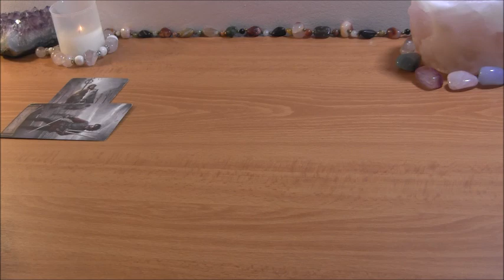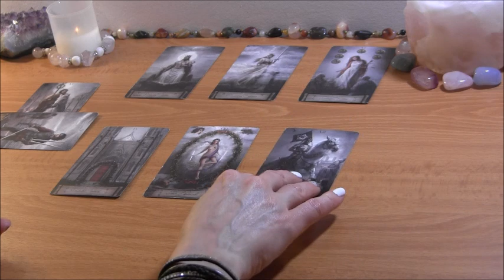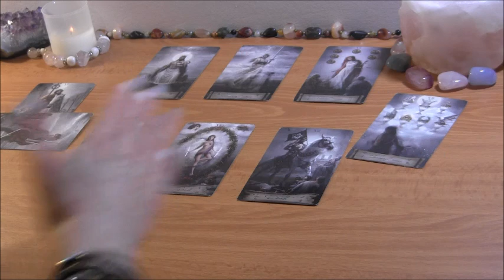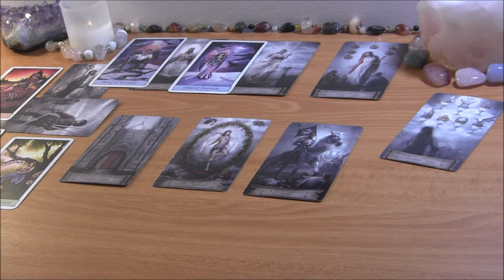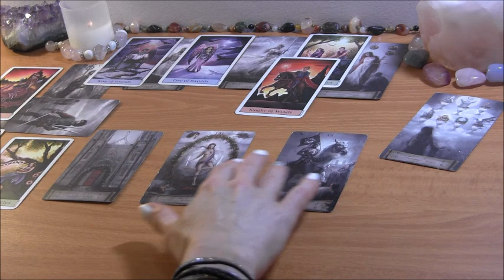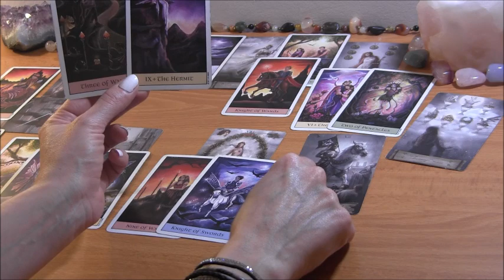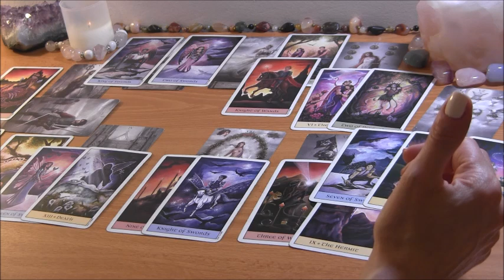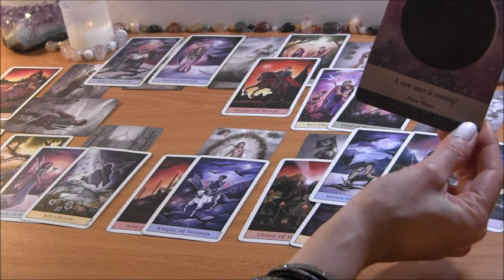VIRGO MARCH 2022: They’re Closing Out A MAJOR Cycle! ❤️ Love Reading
VIRGO MARCH TAROT LOVE READING

PERSONAL TAROT READING OPTIONS:
1.  BASIC LOVE READING ~30min $50
2.  EXTENDED LOVE READING ~45min $65
3. MINI-READING ~20min $35

  1. Reading option
  2. Your and your partner's first names, FULL DOBs  and current countries (if known)
  3. Brief description of situation (including if there is a 3rd party element to look into)
  4. Recent photos optional